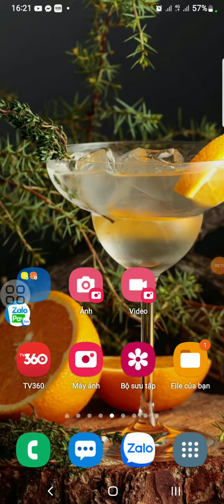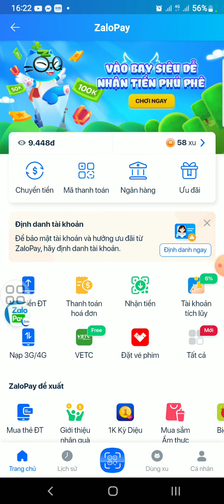Giới thiệu tiện ích Zalo pay trên Zalo